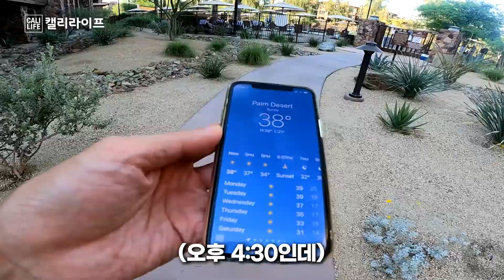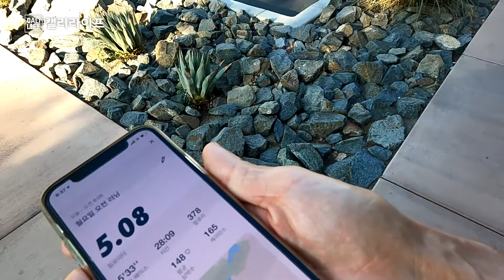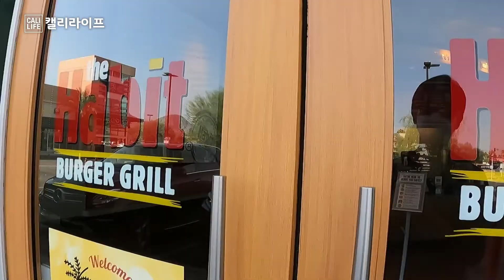🇺🇸캘리포니아 팜데저트 웨스틴 호텔에서 아기와 수영하며 보내기 딱 좋네요! 호캉스 브이로그!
올해 처음으로 여행을 갔는데요.
지난 여름에 한번도 어딜 못가서 늦은 가을이지만 호캉스 다녀왔습니다.
저희 딸 엘리는 태어나서 처음으로 가는 여행이고 처음으로 간 호텔인데요.
수영장이 크게 3개나 되고 각각의 수영장안에도 여러개의 풀장이 있어서 갔던곳 또 가지않고 계속 이동하면서 새로운 느낌으로 너무 좋았습니다.
여기 호텔은 나중에 반드시 또 가려구요!
영상으로 구경해보세요~